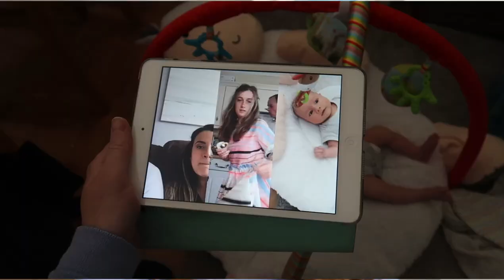BABIES FIRST EASTER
Get connected:
                    coralraecele